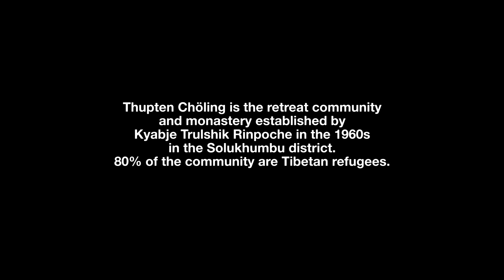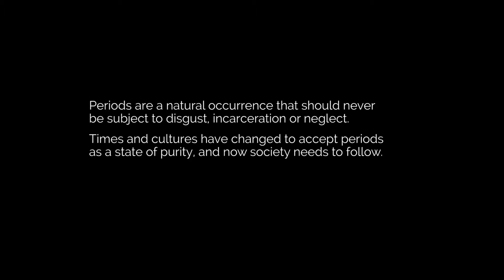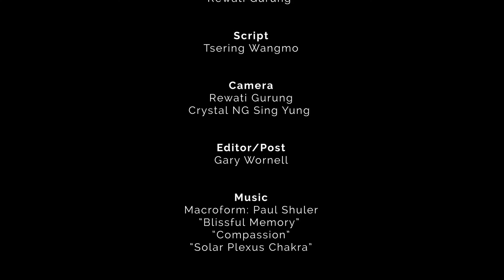Period: A State of Purity - Nepal Women Film Fellowship